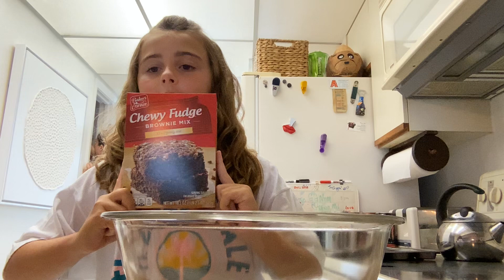Part one sorry it crAshed ￼ Brownie, making with mom￼